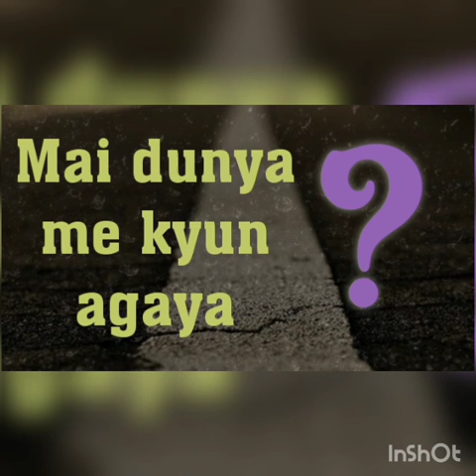dunya me kyun Aya speach by moulana Tariq jameel sab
explanation of life purpose by Tariq jameel sab